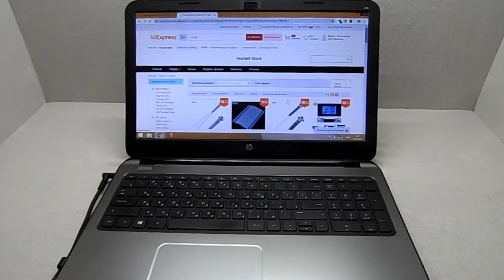Термо клеевой пистолет LODESTAR 220 v 40 w клеевой стержень 11 мм в AliExpress